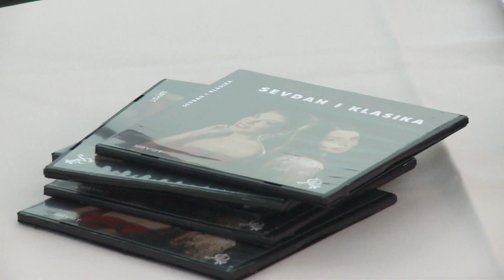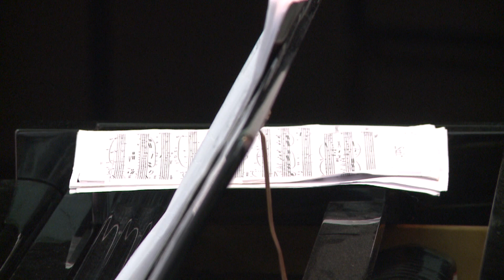U Tuzli upriličena promocija albuma "Sevdah i klasika"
Pijanistica Dženana Šehanović Sarajlić i sopranistica Dženana Huseinagić, promovisale su u Međunarodnoj galeriji  portreta svoj prvi album pod nazivom “Sevdah i klasika”.

Ove dvije umjetnice smatraju da je sevdalinka nematerijalno kulturno dobro zemlje, a najbolje je zaštićena u srcima, te se kao takva mora prenositi s generacije na generaciju, a mladi umjetnici joj moraju udahnuti novi život.

Osim Tuzle, album „Sendah i klasika“ promovisan je već u Sarajevu a u planu je promocija i u svim većim gradovima BiH.

(RTV7)